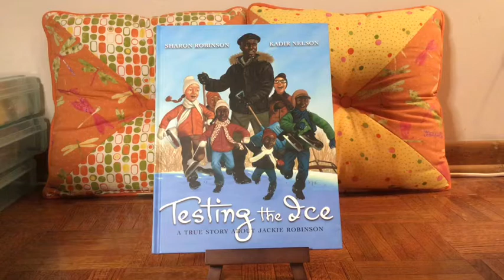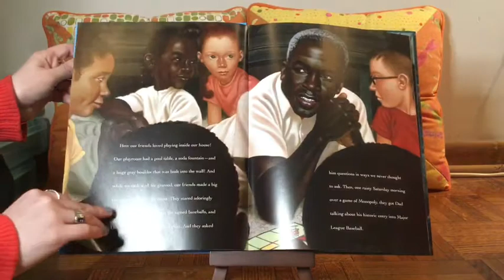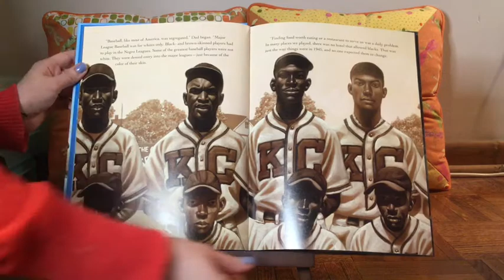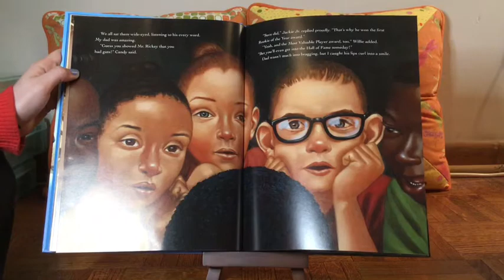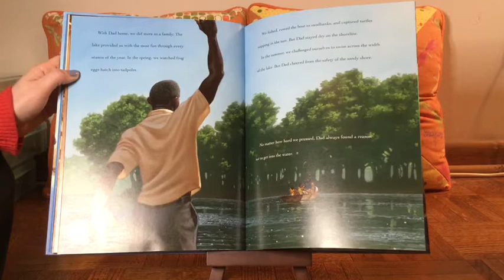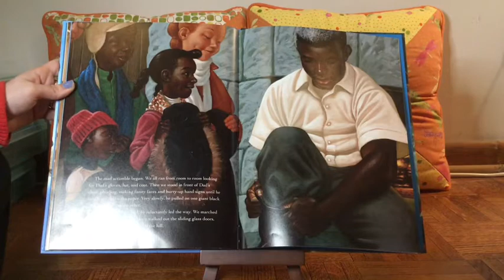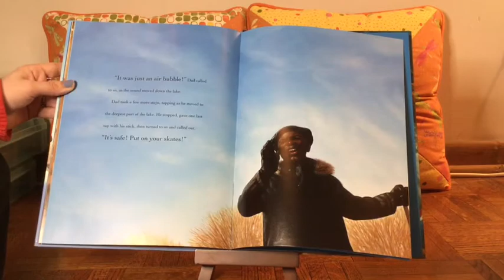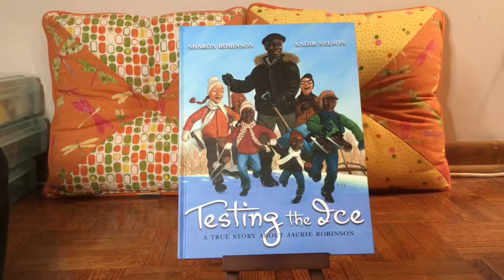Testing the Ice, A True Story About Jackie Robinson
Listen to a read aloud about Jackie Robinson written by his daughter, Sharon Robinson.